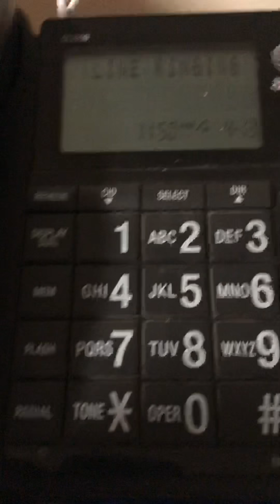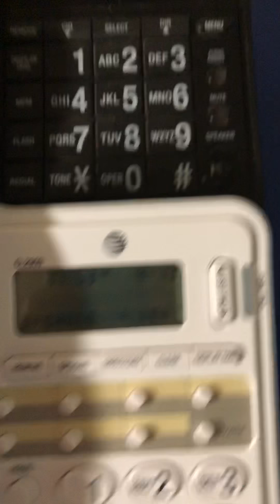Phones ringing at my moms house April 13 2019